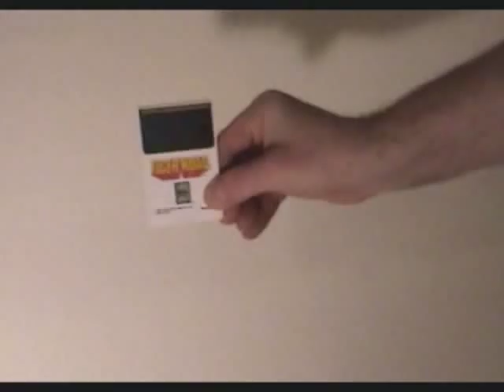Lame Games - Tiger Road TurboGrafx 16 1990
I create reviews, skits, commentaries, and rants covering various topics -
mostly about video games and geek culture.
But really it is my channel and I do what I want.

Touch it. Touch my end.

I sometimes add bloopers or easter eggs at the end.
Also you should encourage others cause I am a proud to wh*re myself out and I love it.